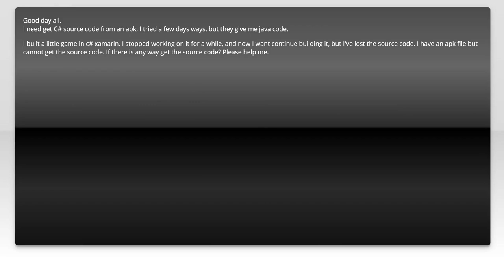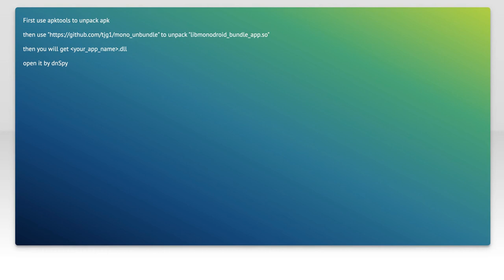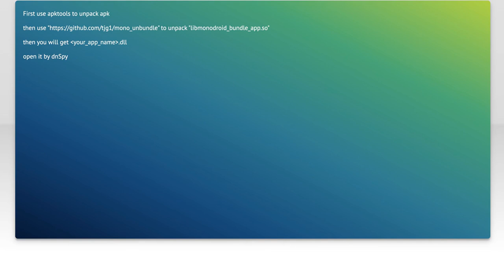How to Decompile Xamarin APK: Step-by-Step Guide for Developers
In this video, we dive into the world of Xamarin development and explore the process of decompiling APK files. Whether you're a seasoned developer looking to analyze existing applications or a newcomer eager to understand the inner workings of Xamarin, this step-by-step guide will equip you with the essential tools and techniques. Join us as we break down the complexities of decompilation, ensuring you have the knowledge to navigate and utilize Xamarin APKs effectively.

Today's Topic: How to Decompile Xamarin APK: Step-by-Step Guide for Developers

Related to: decompilexamarinapk, xamarinapkdecompilation, howtodecompileapk, apkdecompilationtutorial, xamarindevelopment, androidapkdecompile, step-by-stepguide,